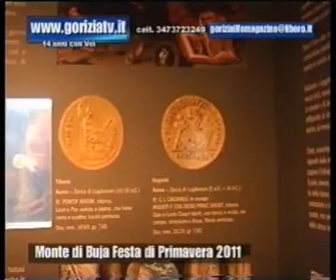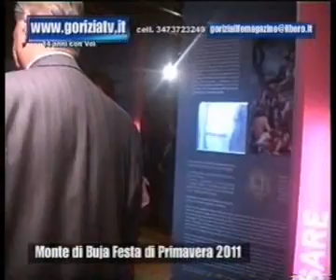M di Buja Sfilata storica e mostra di monete di Dio con goriziatv copyright